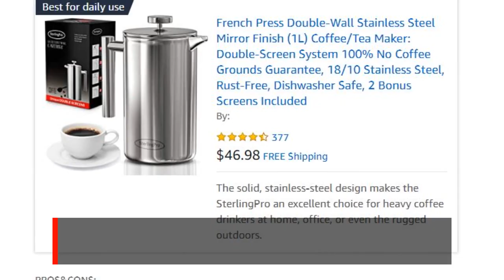This is the long-lasting, high-quality French coffee press that Amazon experts recommend!